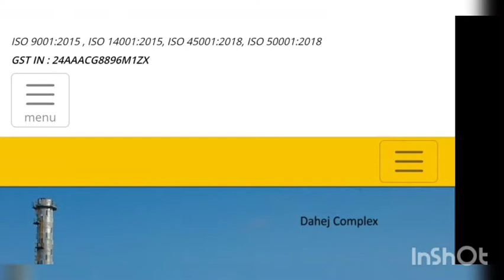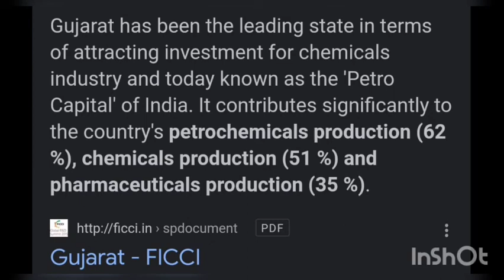GACL Gujarat Alkalies and Chemicals Limited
🎯 Exams covered

Bin sachivalaya
Binsachivalay
Talati
Revenue talati
Talati cum mantri
Junior Clark
Senior Clark
Office assistant
ATDO
Mains exam
Answer writing in Gujarati
SBI CLARK
SBI PO
BANK EXAM
GPSC DY SO
GPSC DYSO
GPSC DEPUTY SECTION OFFICER
SSC
BANK
IBPS
POST OFFICE
BANK PO
NTPC
RAILWAY

maths,
maths tricks,
maths activity,
maths aptitude test,
maths basic concepts,
maths basics

maths talati,
maths talati exam,
maths talati angel academy,
maths talati pdf,
talati exam maths topics,
talati maths and reasoning,
talati maths analysis,
talati maths book,
talathi bharti maths,
maths book for talati,
talati maths chapter,
talati maths class,
talati junior clerk maths,
maths class for talati
maths junior clerk,
junior clerk maths questions,
cseb junior clerk maths questions,
vmc junior clerk maths,
vmc junior clerk maths syllabus,
cooperative bank junior clerk maths,
dsssb junior clerk maths previous year question paper,
maths for dsssb junior clerk,
maths junior clerk academy